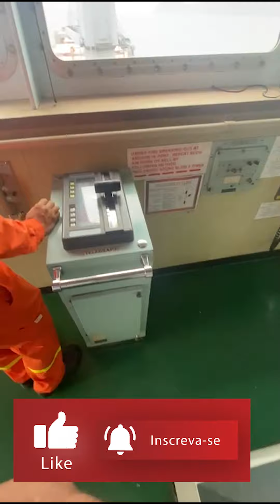TEMPO RUIM PORTO DE SANTOS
Tempo ruim no porto, exatamente por isso, nao foi possivel dar mais atenção ao conteudo, mas vale o registro.

** Naval Shiphandling